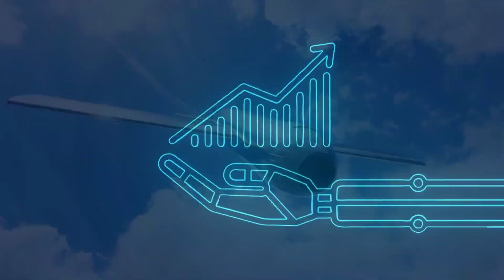!Inteligencia Artificial en el Campo de Batalla🚀☢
!!El principio del FIN?💥

Descubre cómo la inteligencia artificial está siendo utilizada en el campo de batalla en este video informativo. Desde drones hasta sistemas de reconocimiento facial, la IA está cambiando la forma en que se llevan a cabo las operaciones militares. "Descubre el fascinante mundo de la inteligencia artificial aplicada en el ámbito militar en este análisis exhaustivo. En este vídeo, exploraremos cómo la tecnología de vanguardia está revolucionando las estrategias de defensa y los campos de batalla modernos.

Desde drones autónomos hasta sistemas de vigilancia avanzados, la inteligencia artificial está desempeñando un papel crucial en la evolución de la guerra. Exploraremos cómo los algoritmos de aprendizaje automático están siendo utilizados para mejorar la precisión de los sistemas de armas, aumentar la eficiencia operativa y reducir los riesgos para el personal militar.

Además, examinaremos las implicaciones éticas y estratégicas de la creciente dependencia de la inteligencia artificial en el ámbito militar. ¿Cuáles son los riesgos y desafíos asociados con la integración de la IA en las operaciones militares? ¿Cómo se están adaptando las fuerzas armadas y las políticas internacionales para abordar estas cuestiones?

No te pierdas esta fascinante exploración de la intersección entre la tecnología de vanguardia y la seguridad nacional. Únete a nosotros mientras analizamos el presente y el futuro de la inteligencia artificial en el contexto militar, y descubre cómo está dando forma a la guerra del mañana."

CAPITULOS:

00:00 La inteligencia artificial militar
02:20 inversiones en inteligencia artificial militar
02:45 peligros de la inteligencia artificial militar
03:10 drone autónomos sin intervención humana